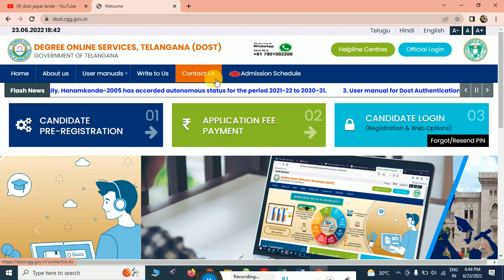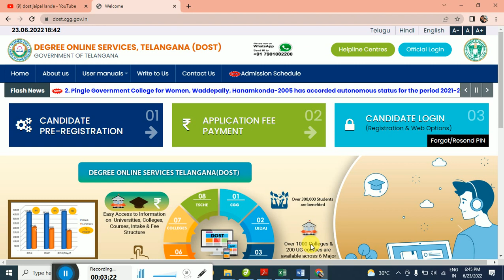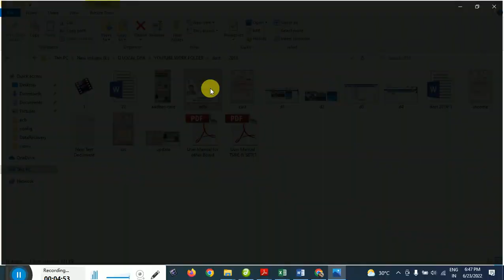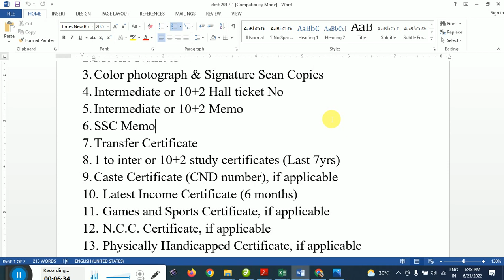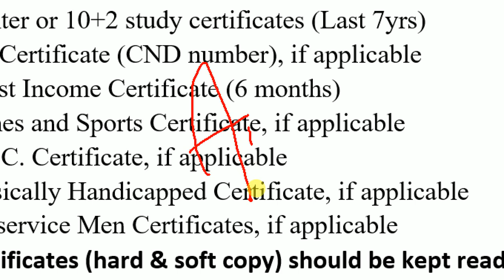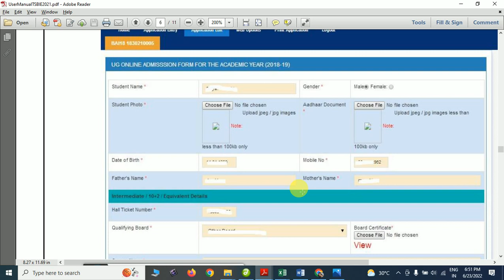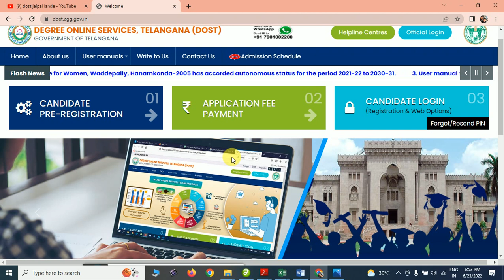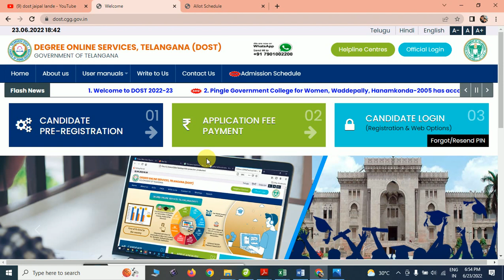TS DOST 2022 | TELANGANA DEGREE ADMISSION PROCESS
తెలంగాణ డిగ్రీ కాలేజీ లో చేరాలి అంటే ఈ విషయాలు ఖచ్చితంగా తెలుసుకోవాల్సిందే!

DOST
Essential Documents
1. Aadhaar Card (as per SSC Name & with Mobile Number linking)
2. Mobile Number
3. Color photograph & Signature Scan Copies
4. Intermediate or 10+2 Hall ticket No
5. Intermediate or 10+2 Memo
6. SSC Memo
7. Transfer Certificate
8. 1 to inter or 10+2 study certificates (Last 7yrs)
9. Caste Certificate (CND number), if applicable
10. Latest Income Certificate (6 months)
11. Games and Sports Certificate, if applicable
12. N.C.C. Certificate, if applicable
13. Physically Handicapped Certificate, if applicable
14. Ex- service Men Certificates, if applicable
These certificates (hard & soft copy) should be kept ready.

DOST
Essential Documents
1. Aadhaar Card (as per SSC Name & with Mobile Number linking)
2. Mobile Number
3. Color photograph & Signature Scan Copies
4. Intermediate or 10+2 Hall ticket No
5. Intermediate or 10+2 Memo
6. SSC Memo
7. Transfer Certificate
8. 1 to inter or 10+2 study certificates (Last 7yrs)
9. Caste Certificate (CND number), if applicable
10. Latest Income Certificate (6 months)
11. Games and Sports Certificate, if applicable
12. N.C.C. Certificate, if applicable
13. Physically Handicapped Certificate, if applicable
14. Ex- service Men Certificates, if applicable